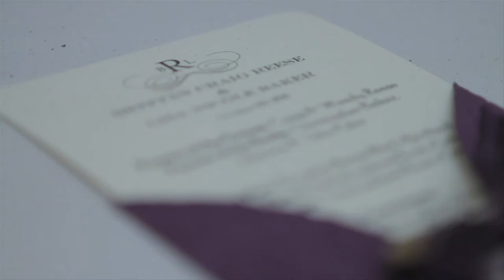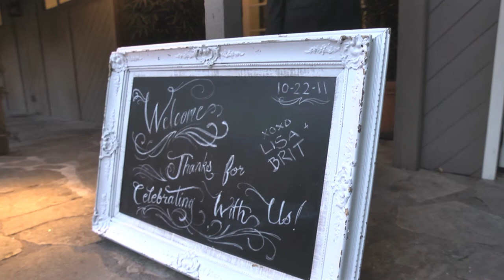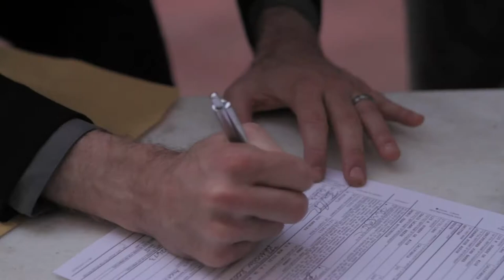Brittan and Lisa Reese Wedding 2011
The Wedding of Brittan London Reese and Lisa Baker Reese. October 22, 2011.